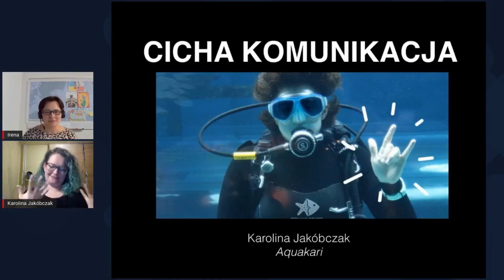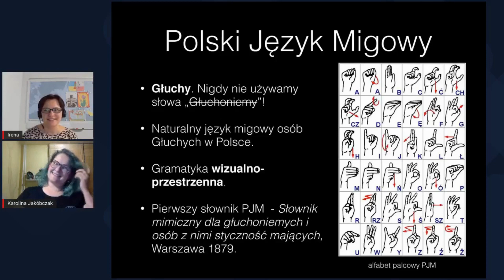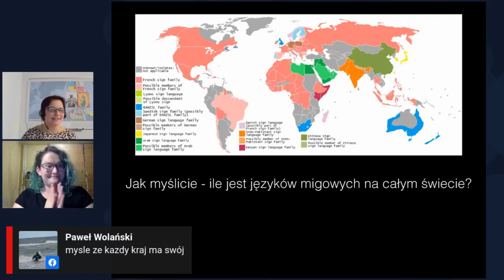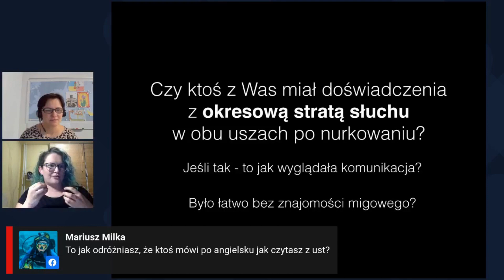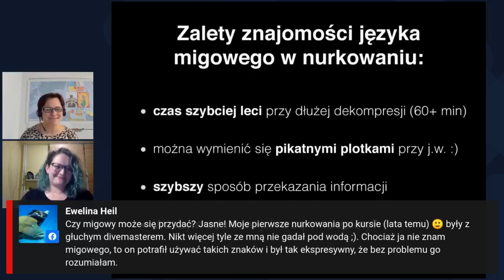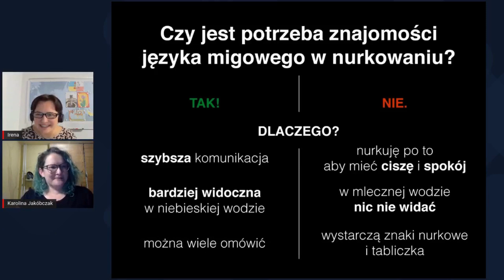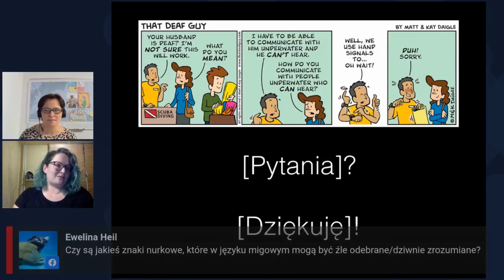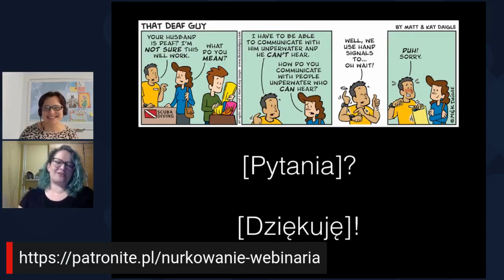Cicha komunikacja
Zapraszam Was do wspierania inicjatywy - to dzięki Wam istniejemy!

Zapraszamy do obejrzenia spotkania "Cicha komunikacja".

Tym razem opowiadamy Wam o języku migowym jako przydatnym narzędziu do niewerbalnej komunikacji w nurkowaniu.
Naszym gościem jest Karolina Jakóbczak - Głucha Nurkini, która uwielbia być w Błękitnej Głębi. Zanurza się w ten świat kiedy tylko to możliwe, w sprzęcie nurkowym lub na jednym oddechu. Na co dzień projektantka komunikacji wizualnej z zamiłowaniem do dobrej kawy, filmów oraz książek.
Karo o webinarze:
"Chciałabym opowiedzieć Wam o Polskim Języku Migowym oraz innych językach na całym świecie, a także o tym, jakie są możliwości wykorzystania komunikacji migowej podczas nurkowania, a także podczas dekompresji po głębokich nurkowaniach"
Zapraszamy!